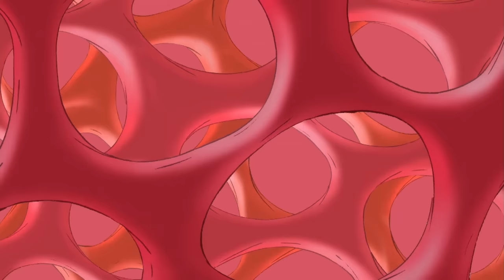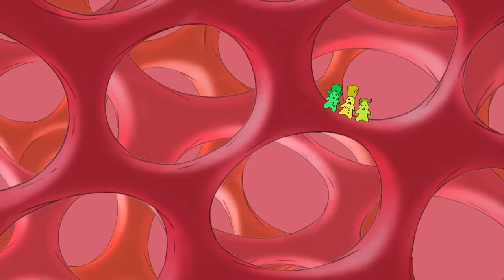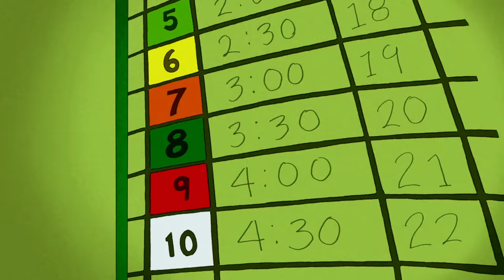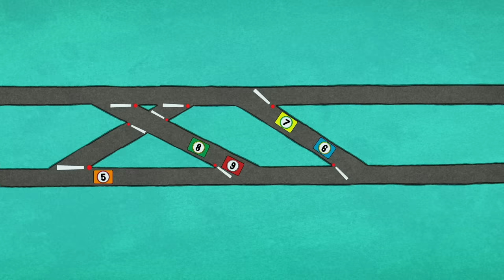Curious George 🐵 George Goes Exploring 🐵 Kids Cartoon 🐵 Kids Movies 🐵 Videos for Kids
George explores the human body in a yellow car!